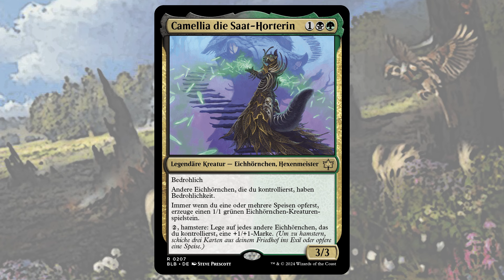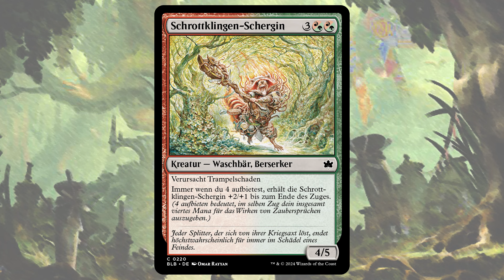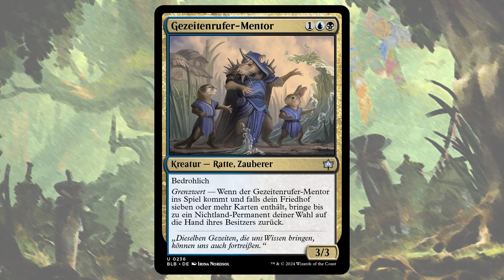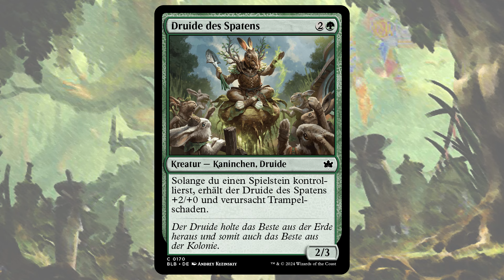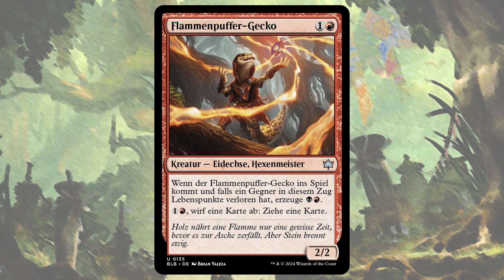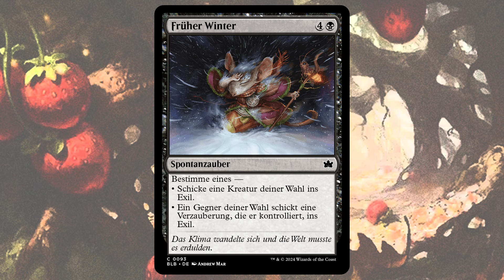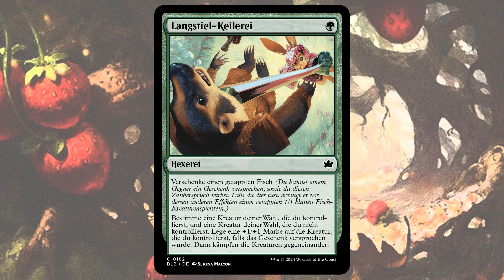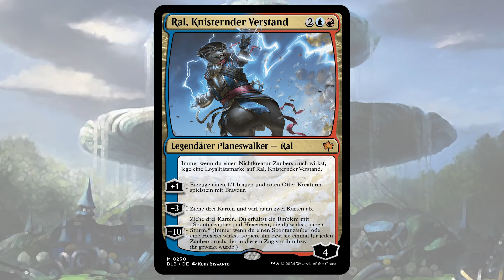Tipps und Tricks für das Bloomburrow Limited - Magic: The Gathering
Mäuse, Ratten, Eichhörnchen, Waschbären, Eidechsen, Fledermäuse, Frösche, Vögel, Kaninchen und Otter: Das sind die tollen Limited-Themen, mit denen wir dieses Mal in die niedliche Welt von Bloomburrow eintauchen und die epische Geschichte mit den Bestien und Naturgewalten in den Karten entdecken.

Ich gehe direkt wieder auf ein tolles Sealed Prerelease in meinen Lieblings-LGS und spiele das Draft danach in Arena und für alle die das auch jetzt oder irgendwann später machen wollen, ist dieses Video eine gute Hilfe um schnell wieder in die Thematik und Mechaniken zu kommen.

Aus Zeitgründen musste ich die Aufnahme für das Video einen Tag machen, bevor alle Karten auf Deutsch zu sehen waren und deswegen habe ich z.B. ein paar Common Removal in Blau übersehen, aber die erkennt ihr sicher, wenn ihr sie in euren Boostern zieht. Ebenso die ganzen Bomben, auf die ich jetzt nicht eingegangen bin ;)